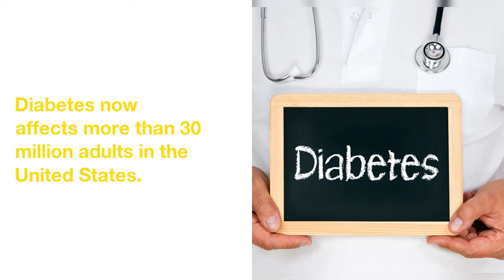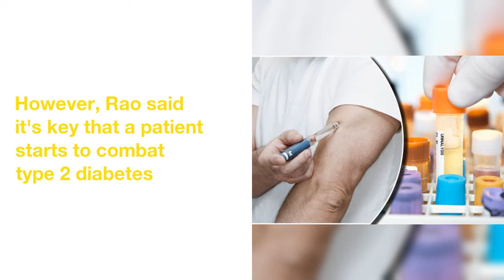Diabetes Remission With Crash Diet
A  study  finds  evidence  that  exercise  and  diet  can  put  type 2  diabetes  into  remission.
Diabetes  now  affects  more  than  30  million  adults  in  the United States.
 But  what  if  a  medically  supervised  crash  diet  could  help  put  this  chronic  condition  in  remission? Experts  in  the  United Kingdom  are  looking  into  whether  a  strict  diet  program  -  a  kind  of  crash  diet  -  can  put  this  normally  chronic  condition  into  remission.
To  study  this  treatment,  researchers  from  Newcastle University  and the  University  of  Glasgow  studied  306  people  between  the  ages  of  20  to  65. A diet to stop diabetes
 The  weight  loss  program  study  was  called  DiRECT,  the  Diabetes  Remission  Clinical Trial.
Obesity  is  associated  with  increased  risk  of  type 2  diabetes,  but  simply  losing  weight  doesn't  mean  someone  will  go  into  diabetes  remission.
Dr.  Goutham  Rao,  chair  of  family  medicine  and  community  health  at  the  University Hospitals  Cleveland  Medical Center,  said  the  study  adds  to  a  growing  body  of  evidence  that  steps  should  be  taken  to  reverse  type 2  diabetes. How primary care doctors can fight diabetes
However,  Rao  said  it's  key  that  a  patient  starts  to  combat  type 2  diabetes  earlier  rather  than  later  if  they  want  to  be  in  remission.
 Rao  said  that  it's  important  that  people  with  diabetes  get  support  from  their  doctors  and  nutrition  experts  to  help  them  try  and  get  into  remission  quickly  after  their  diagnosis.